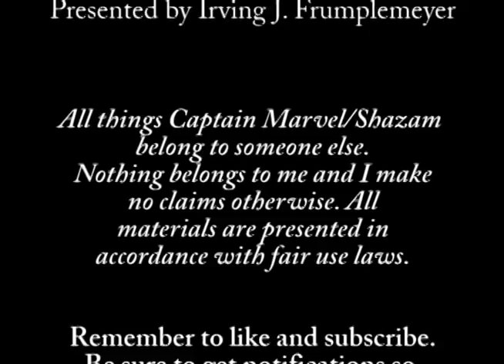Captain Model: Speak No Evil - Shazam! Season 2 Episode 6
Paul and his friends decide to break into their school on a Sunday and mess around, but Paul leaves when his friends start breaking things. Unknown to him, they also start a fire. And his dog Rex is trapped in the room. After Captain Marvel saves Rex, Paul has to decide between protecting his friends and doing what is right. Danny Bonaducci guest stars.